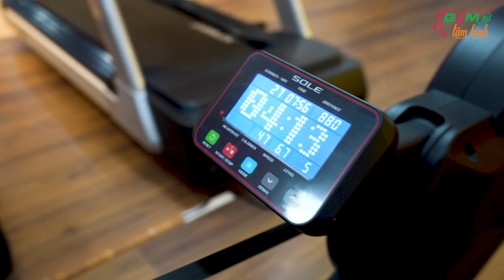GNTK 4 - Hướng dẫn Nữ tập lưng ngực sexy siêu khủng am hiểu FREE WEIGHT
Free weight tức là bạn vừa tập nặng vừa phải kiểm soát thăng bằng của tạ. Do đó nếu tập không tốt bạn sẽ rất dễ dính chấn thương. Hôm nay các bạn sẽ được hướng dẫn những bài tập free weight rất khó: Barbell Row. Chest Press, Pull Over Chest

Địa chỉ:
♦ THOL Gym Q7 (BBT khu Nam): 102 Lý Phục Man, Bình Thuận, Quận 7, TP HCM